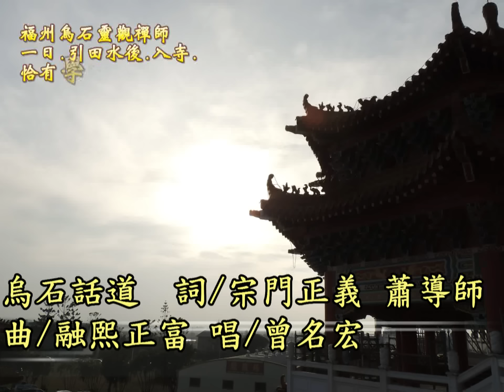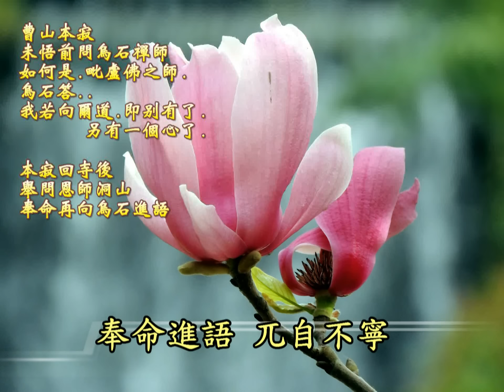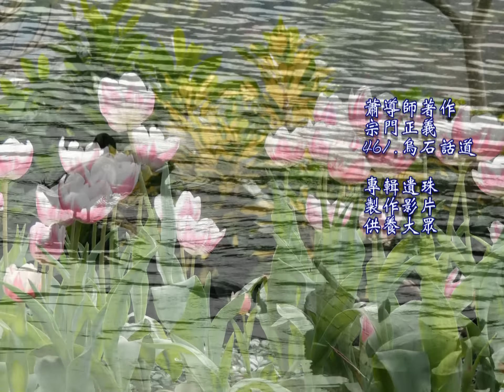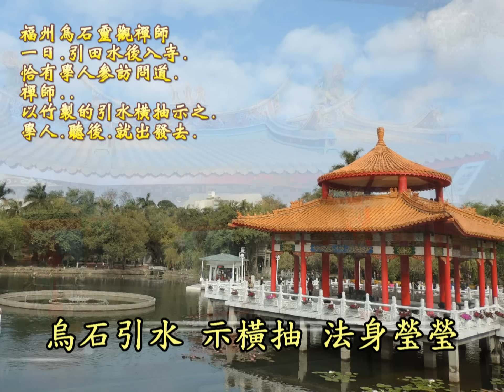烏石話道(公案) 詞/宗門正義 蕭導師 曲/融熙 唱/曾名宏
烏石話道  詞/宗門正義 蕭導師 曲/融熙 唱/曾名宏

烏石引水 示橫抽 法身瑩瑩
聞言發去 跛跛掣掣
毗盧 只恁行
道即別有 舉洞山 大纛早擎
奉命進語 兀自不寧
何處 有心情?
學人 欲知 這心情 ?
平實且呈 法身影 且將眼來聆
法鼓山雨 逢清明
朱欄莫憑 舉步殿坪
身住眸凝 眾仕女娉婷